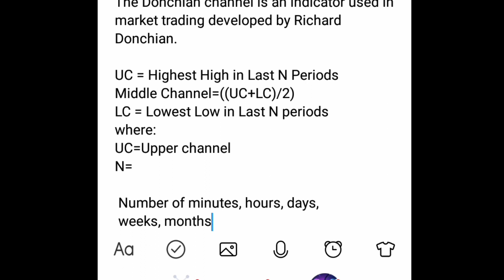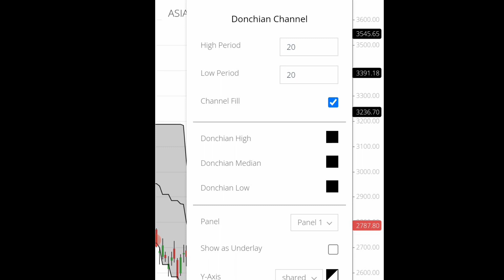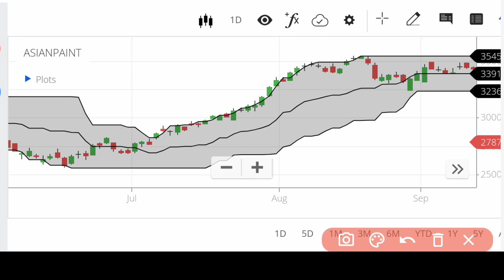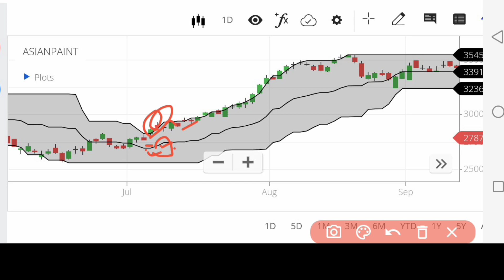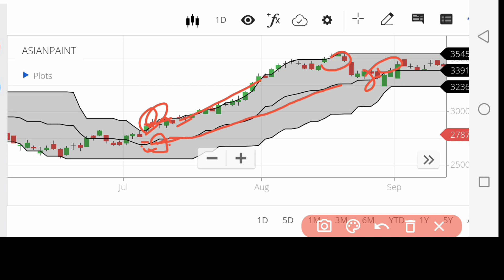Donchian Channel Indicator Full explained in Hindi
Technical Analysis

Share Market